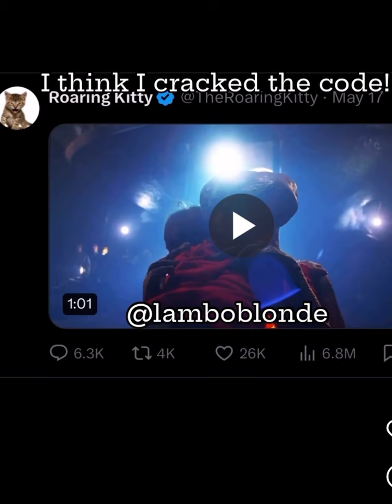Roaring Kitty Friday Trades - Code Cracked? GME Stock is Just the Start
I think I cracked the code that Roaring Kitty hid in his X posts. I think it all points to a company that’s being bought by Paramount pictures. They specialize in headphones, which would match the emoji that he posted.. this is not legal trading advice.